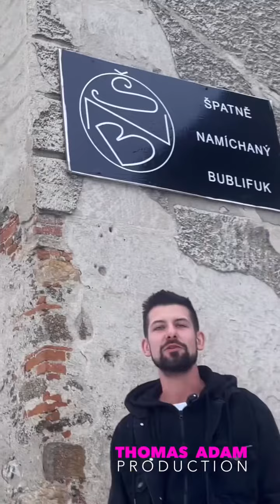Jak jsme natáčeli VÁNOČNÍ VIDEO 2023